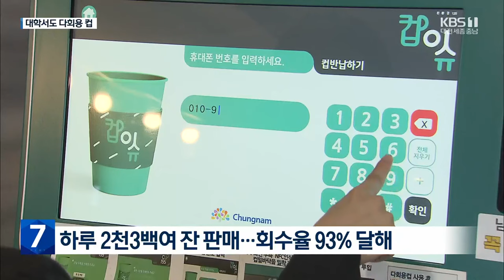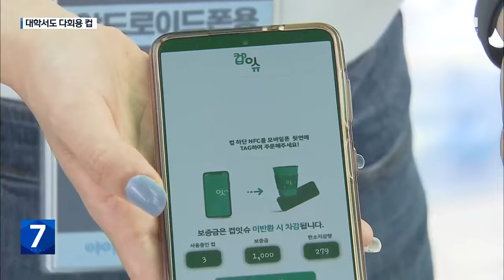대학 첫 다회용 컵 시범사업…“6단계 처리 안전해요” / KBS 2023.09.25.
[리포트]

 대학생들이  야외 쉼터 곳곳에서  커피를 마시며 얘기를 나누고 있습니다.

 손에 들린 건 흔히 보는 일회용 플라스틱 컵이 아닌 재사용이 가능한 다회용 컵입니다.

 [이태현/순천향대학교 3학년 : "처음에는 앱도 설치도 해야 하고 회원가입도 해야 해서 귀찮았는데, 자원 재순환도 동참하고 환경을 보호할 수 있어서 뿌듯함을 느끼고 좋은 것 같습니다."]

 충청남도와 정부 지원으로 천 원씩 하는 보증금을 없앤데다  컵을 반납하면 3백 원씩 탄소중립포인트를 지급하면서 사용자가 늘고 있습니다.

 학내 카페 4곳과 단과대학 등 18곳에 학생들이 직접 디자인한  다회용 컵 회수기를 설치했는데  하루 판매되는 2천3백여 잔의  회수율이 93%에 달합니다.

 특히 다회용 컵의 수거와 세척을 전문업체에 맡기면서 고온 고압 세척부터 건조, 살균, 세균 잔류량 검사까지 6단계를 거쳐 위생에 대한 편견을 없앴습니다.

 [고은희/순천향대 브랜드 홍보센터장  : "지금 학교 일부에서 활용되고 있는 다회용 컵을 학교 전체로 확산하고 학교 주변에 있는 카페에도 적용될 수 있도록 적극 노력하겠습니다."]

 또 다회용 컵 회수기 앱 개발과 폐기용 컵을 활용한 건축물 제작 등  다회용 컵 사용 모델을 정립하기로 해 인근 대학으로의 확산이 주목됩니다.

 KBS 뉴스 임홍열입니다.